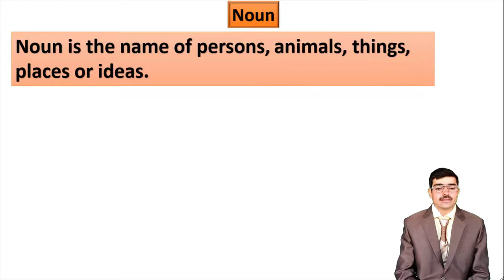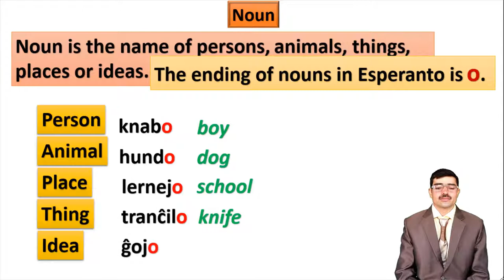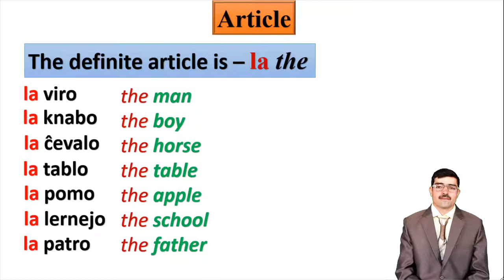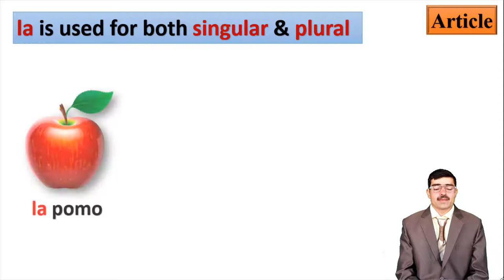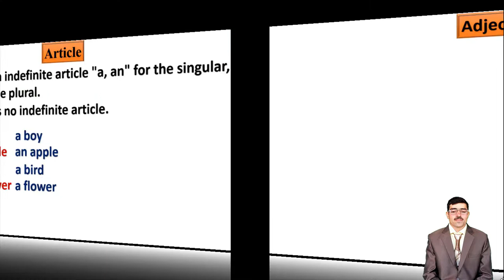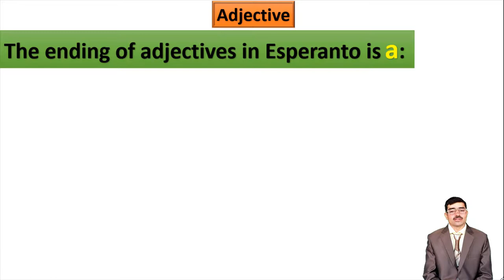Learn Esperanto Nouns & Adjective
Learn Esperanto Language the simplest and the easiest language of World
Follow the link and find all videos
 Dr. L. L. Zamenhof realised that most of the problems in the world exist because humans, speaking numberless tongues, find an emotional gap. So this planet needs a language, that be free from the confines of land or culture. He invented, or rather, compiled Esperanto.

Here are a few strong reasons why you should learn Esperanto:

1.   The Easiest Language: Esperanto is the easiest language of the world. If learnt with right methods, only a few days will be quite more than enough to master Esperanto. Studies have found that it needs about 2000 hours to master German, 1000 hours to master Italian, while Esperanto requires only 150 hours of practice. So, if you wish to add just another foreign language to your intellectual store, Esperanto is the best option, on Earth, in Heavens, even in the Hell. Learn Esperanto Language with the help of this course & save the time!

What makes Esperanto so much easy:
Sounds are easy to pronounce
There are no silent letters
There are no double letters
No gender of nouns
No irregular verbs
No irregular Present, Past or Future tense
No irregular plurals
Endings tell which part of the speech a word is
A given set of prefixes & suffixes makes all the vocab
Esperanto Vocabulary has been derived from common words from popular languages.

2.   Helpful in Learning other languages: Esperanto serves as a type of bridge language. If you have learnt Esperanto it will be easier for you to learn other languages. A study concluded - Students who learned Esperanto for half a year and then French for a year and a half, spoke better French than the students who learned French for two years.

3.   Vocabulary from popular languages: Dr. Zamenhof took great pains in making Esperanto a familiar-looking language to almost every person speaking any other language, especially any European language. He derived his vocabulary roots from famous Germanic or Teutonic languages namely English language and German language; namely Spanish language, French language, Portuguese language, Italian language; Slavic language family like Russian language.

4.   A Vibrant Community: Esperanto has a great zealous community all over the world. Almost every European country, American countries a many of the African and Asian countries have their Esperanto communities. China and Japan have shown deep interest in learning Esperanto in past few decades because of the easiness of the language. Chinese children, before teaching English, are first taught Esperanto. More than 2 million speakers speak Esperanto in 120 countries.

5.   A Funny Language: Esperanto is quite a funny language. Just after learning a few things, you are sure to feel it, and believe me – That feeling is worth-feeling!

Dr. Zamenhof had a great dream that the World will have one common language and there would be no boundaries of culture and civilization because of the language gap. This would eradicate many of the problems from the face of this beautiful Earth. His target was:

Why only our Esperanto Course?

Although there are available various methods, books, course, still our course claims to be unique in many ways:

Great efforts to teach the right pronunciation.
Easiest methods are adopted to teach the grammar rules.
Every grammar rule is accompanied by many useful examples.
Colourful images increase the beauty & charm of the videos.
You will learn a lots of vocab, just playfully, without taking much pain.
Gives valuable knowledge about the history and culture of the language.
This course will make Esperanto, your mother tongue.
This course will save your valuable time and will make you master of the language in the shortest period of the time.
It will help you in understanding the basics of language science.
It will help you know how the language evolved.
It will help you in learning other languages as well.

Your vocabulary of the Romance languages; French, Spanish; and English will get stronger.

If you pay your time to the study of Esperanto language, be sure to be rewarded with great knowledge and joy unspeakable.

The Esperanto vowels’ correct pronunciation has been taught. Esperanto has five pure vowels: A, E, I, O, U. Diphthongs are also discussed. Beautiful colorful images increase the value of the lesson.